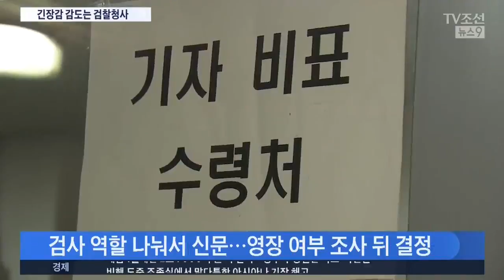[이 시각 서울중앙지검] 팽팽한 긴장감…조금 전부터 출입통제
그럼 이번에는 이 전 대통령을 소환을 앞두고 긴장감이 고조되고 있는 서울 중앙지검의 취재기자를 연결해 보겠습니다.

하누리 기자, 검찰청 바깥인 것 같은데 청사 내부는 벌써 출입이 금지됐습니까?